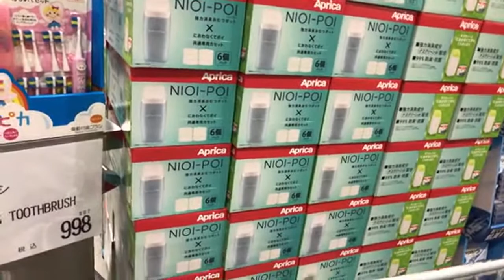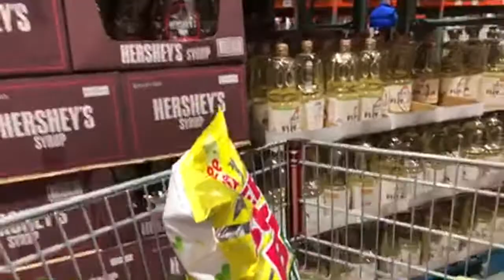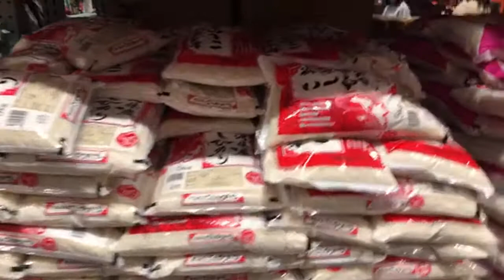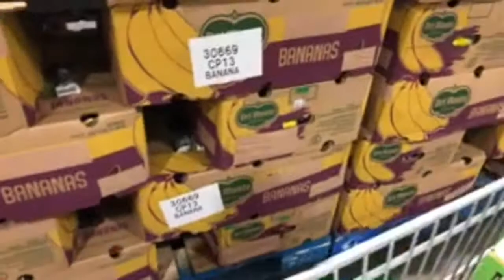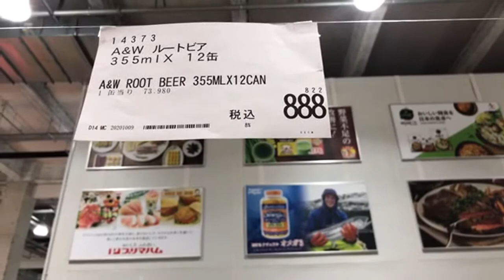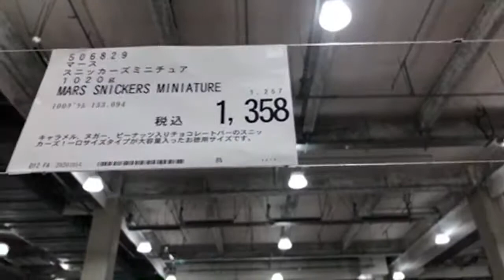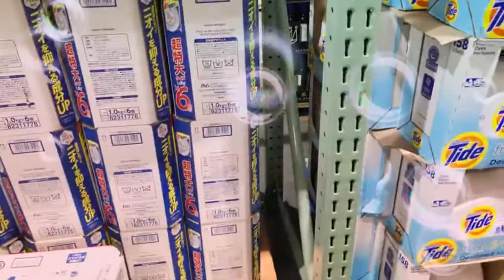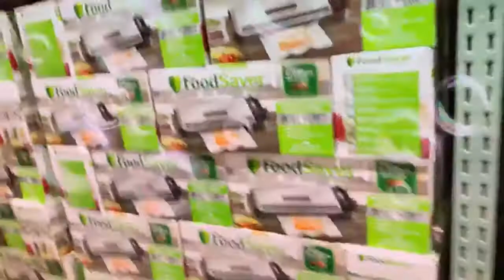Arat na sa Costco